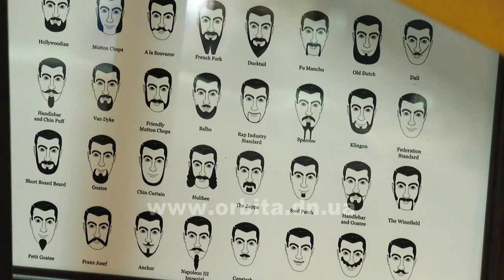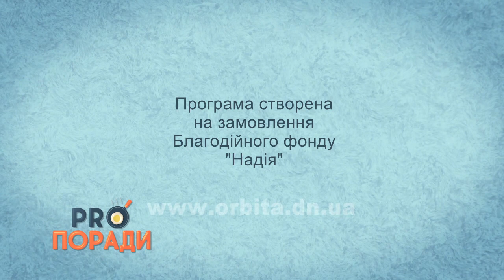Pro поради 19.11.2018